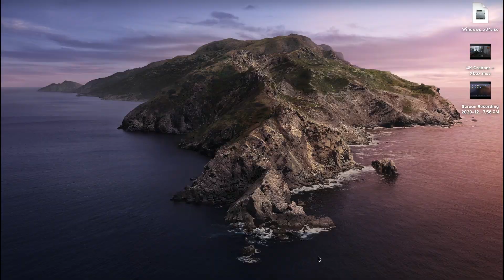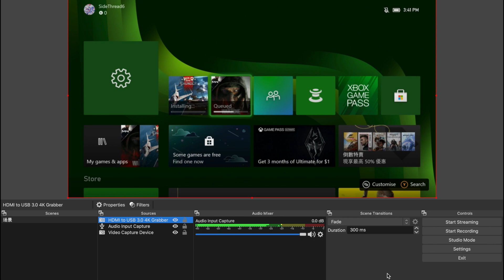Xbox Series S 開箱 + Pengo HDMI to USB-C 3.0 4K 影像擷取器設定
💡更多資訊:
Pengo HDMI to USB-C 3.0 4K 影像擷取器

💡設定環境:
電腦 → MacBook Pro 2019 with macOS Big Sur 11.1
影像擷取器 → Pengo HDMI to USB-C 3.0 4K 擷取器
輸入端 → Xbox Series S